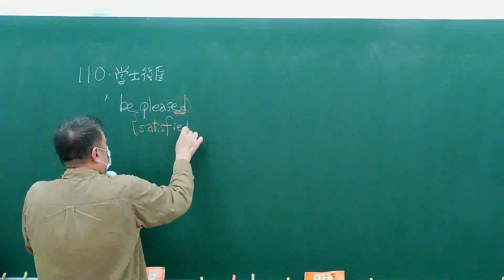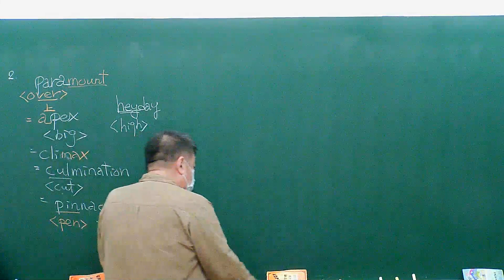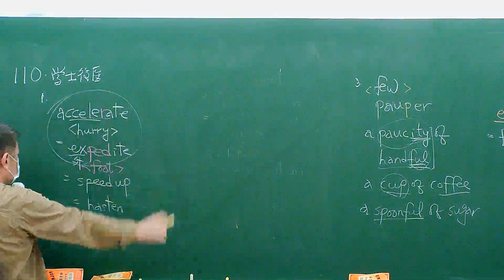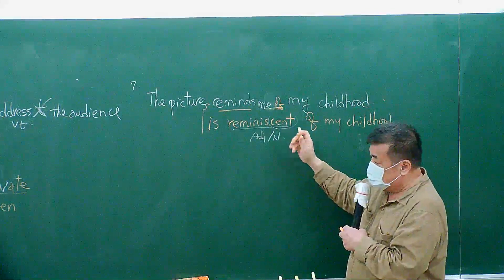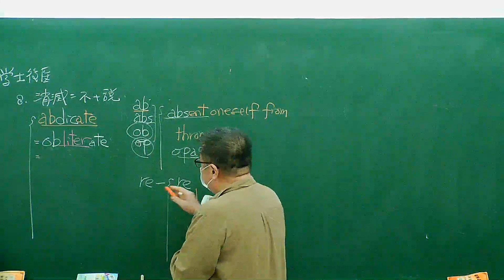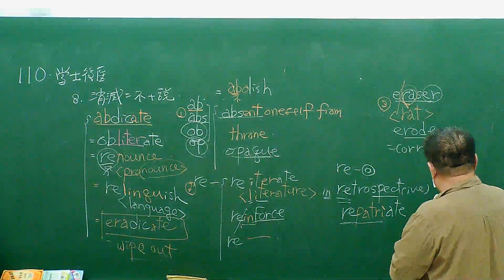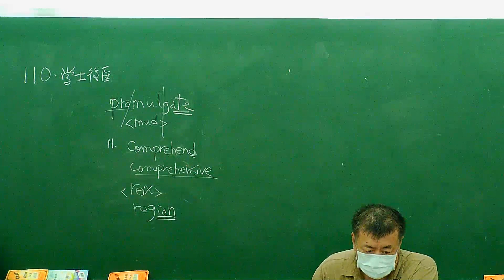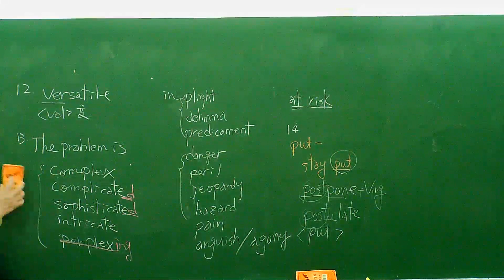[高元解析] 110 高醫 學士後西醫 英文 張文忠老師解析